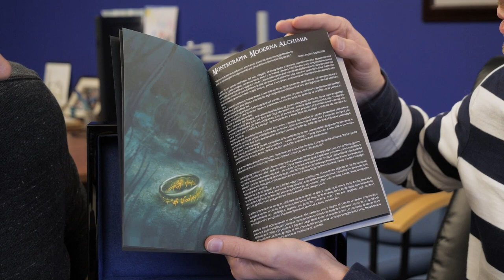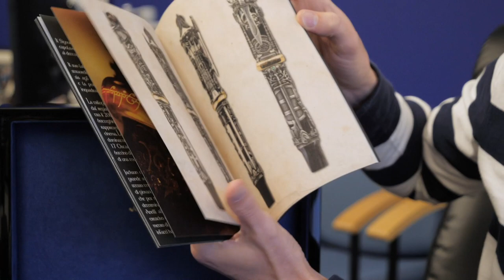Write Now - Ep.176: Montegrappa Lord of the Rings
On Episode 176 of Write Now, Brian & Drew show off the awesome new Montegrappa Lord of the Rings fountain pen.